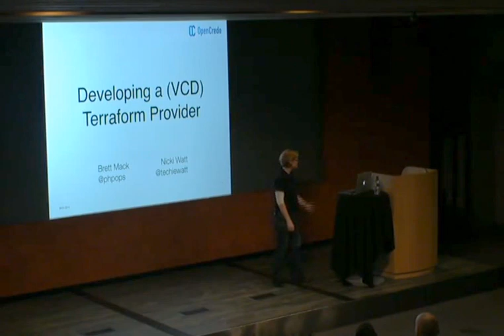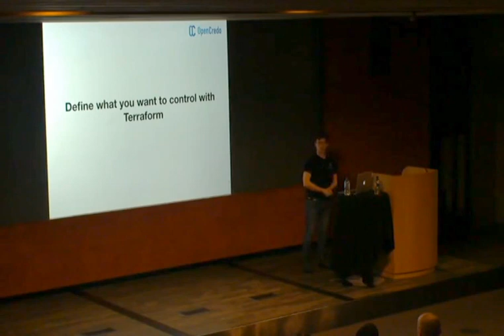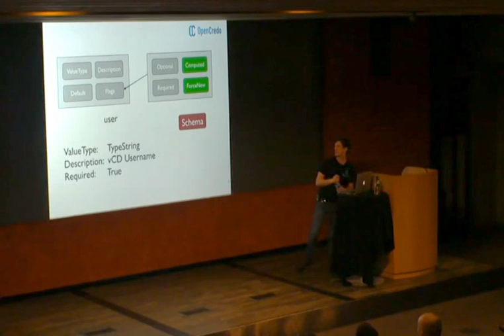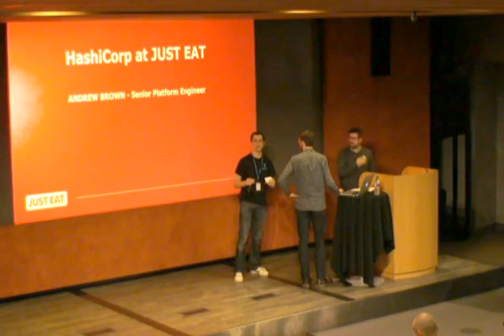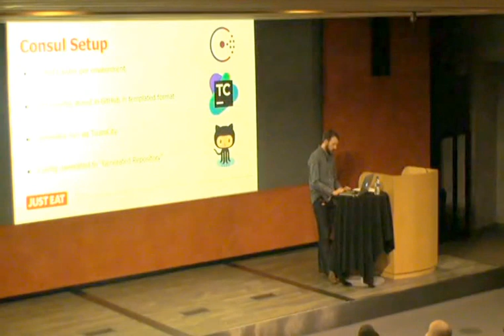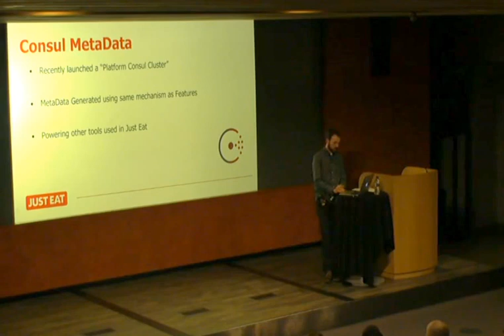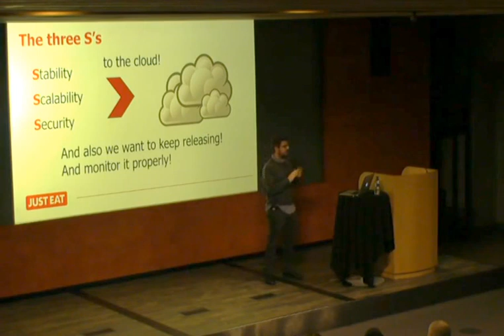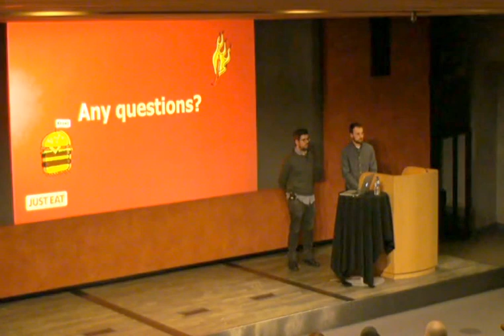Hashicorp Meetup #1 Pt.1 - OpenCredo & JustEat tech talks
Talk 1 - Nicki Watt - Lead Consultant @ OpenCredo and Brett Mack - Consultant @ OpenCredo

Writing a Terraform Provider
An introduction to writing a new provider for Terraform, including key concepts and some of the lessons we learned while developing the vCloud Director Provider.

Talk 2 - Andrew Brown and Alberto Blanco - Platform Engineers @ JustEat

Andrew - An overview of how JustEat Platform is adopting consul, consul-template, git2consul for configuration/service discovery and packer for our bakery.

Alberto - How the JustEat Acquired Platform Team uses terraform as they begin to make an acquired platform scalable, reliable, etc.